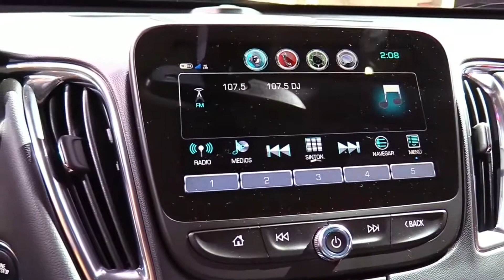2017 Chevrolet Malibu LT Luxury Features | Exterior and Interior | First Impression HD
2017 Chevrolet Malibu LT Luxury Features | Exterior and Interior | First Impression HD

LET’S CHECK ANOTHER VIDEO :
3. 2017 Audi RS 7 Performance Limited Red | Exterior and Interior | First Impression | Look in HD
5. 2017 Audi Q7 3.0T Quattro Pearl White | Exterior and Interior | First Impression | Look in HD
8. 2018 Toyota Tundra TRD Sport Grey Features | Exterior and Interior | First Impression | Look in HD
9. 2018 Mercedes E Class Coupe E400 Features | Exterior and Interior | First Impression | Look in HD